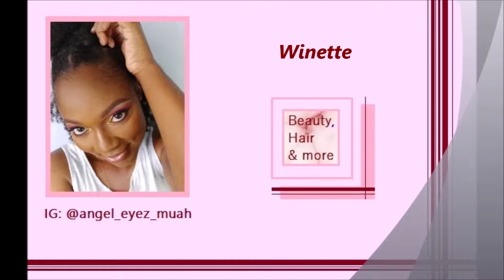Tribal Carnival Princess